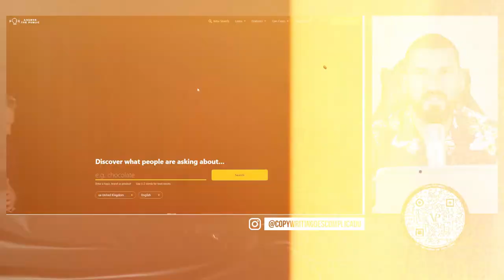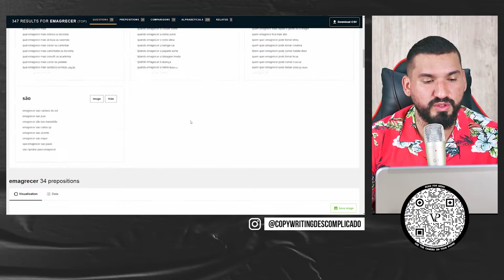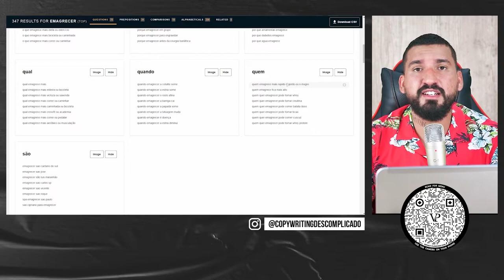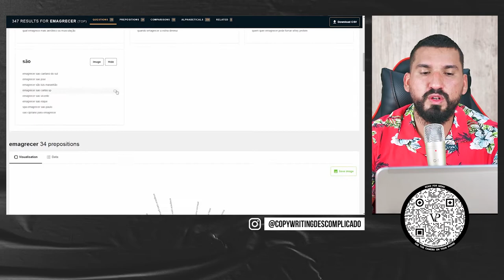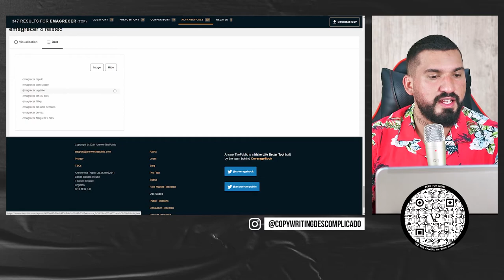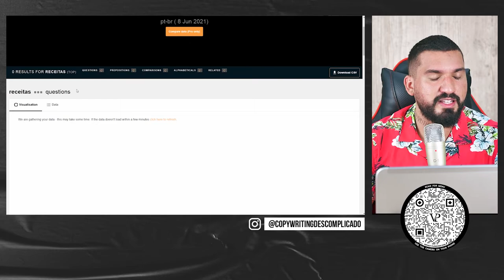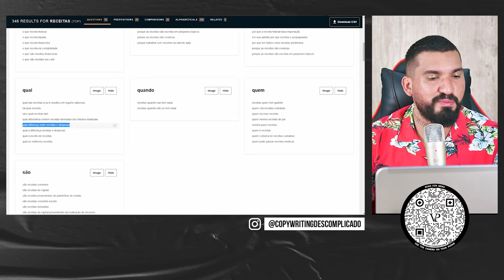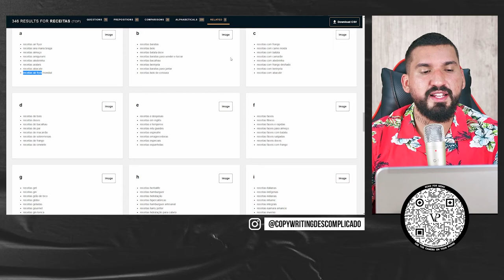Ferramenta para Copywriting: Answer The Public